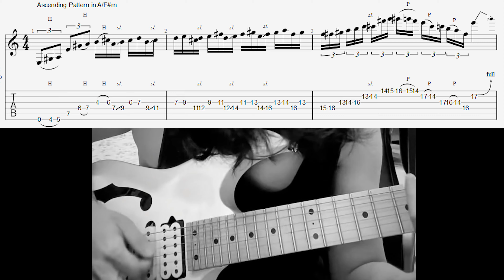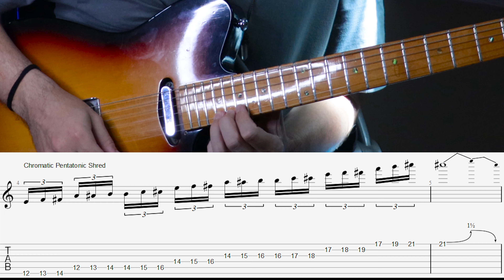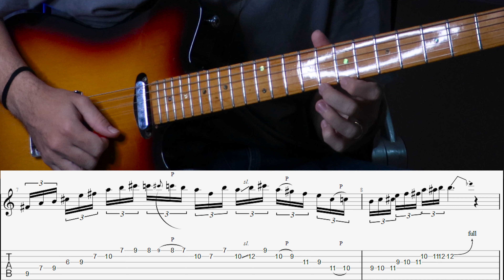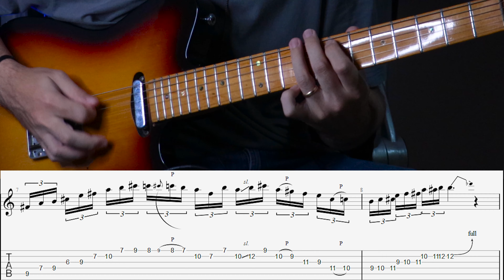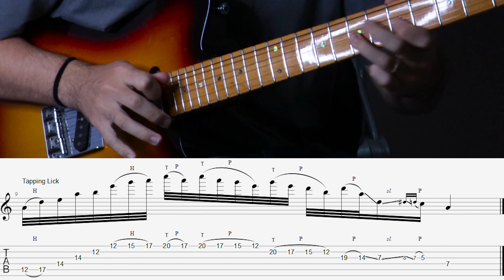Mateus Asato Shred Stories Licks - Vídeo aula com Tabs!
Fala aí galera! Hoje trago pra vocês alguns licks de Mateus Asato. Todos esses licks foram tirados de um stories que ele postou ontem, e eu trancrevi todos eles para ensinar para vocês dessa vídeo aula! Bons Estudos!